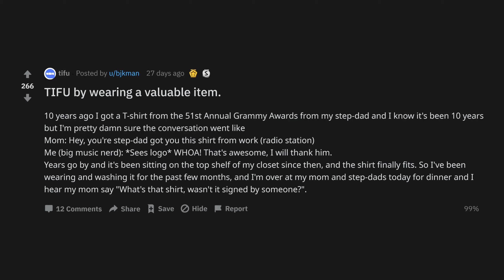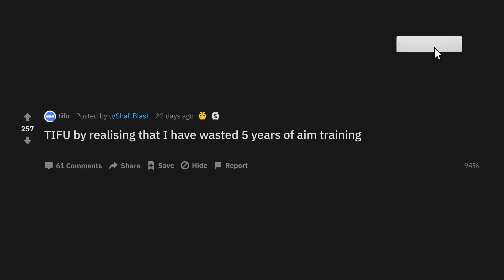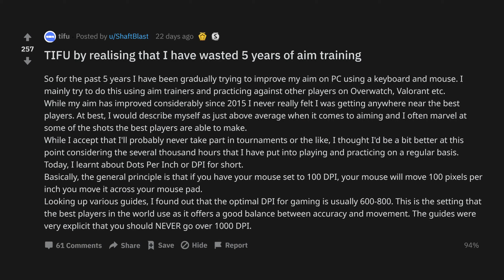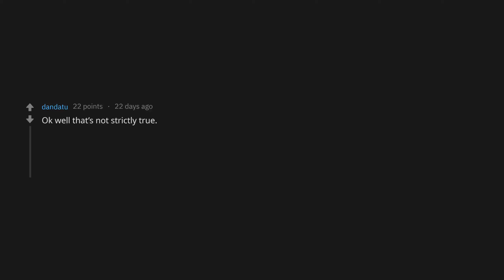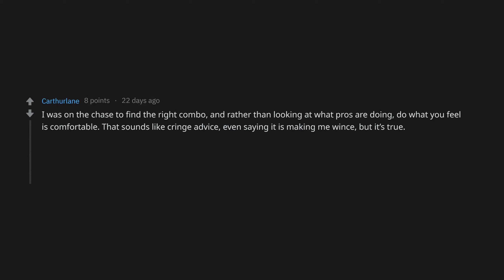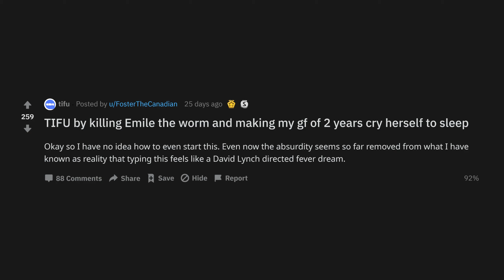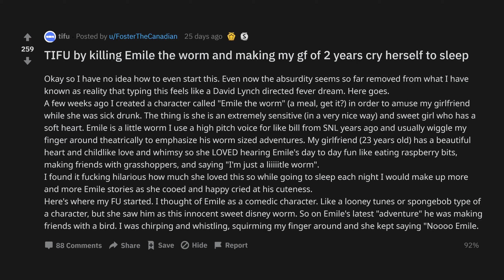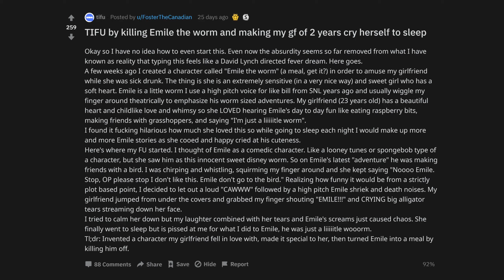TIFU By Wearing A Valuable Item. (r/tifu Top Posts | Reddit Stories)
TIFU by realising that I have wasted 5 years of aim training
TIFU by killing Emile the worm and making my gf of 2 years cry herself to sleep